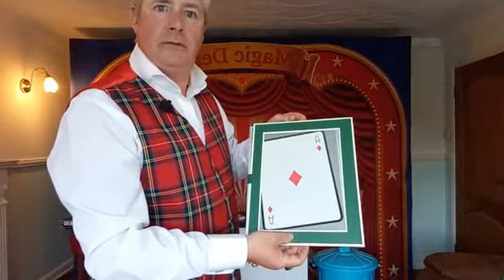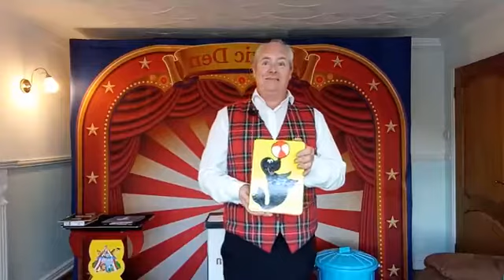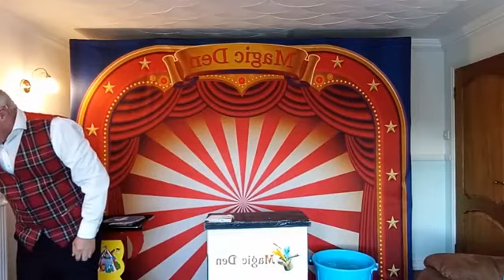Magic Den 3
Magic Show for Austin